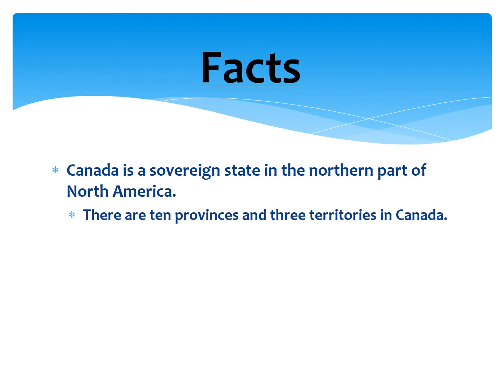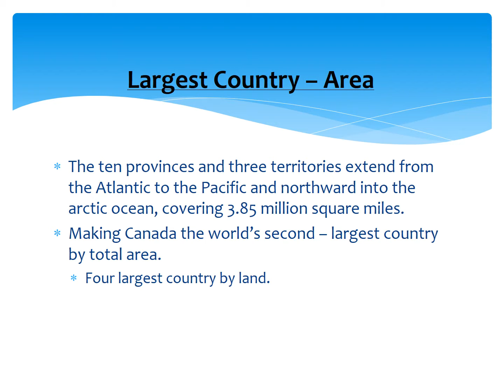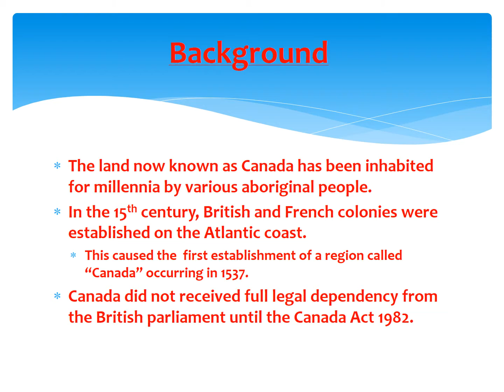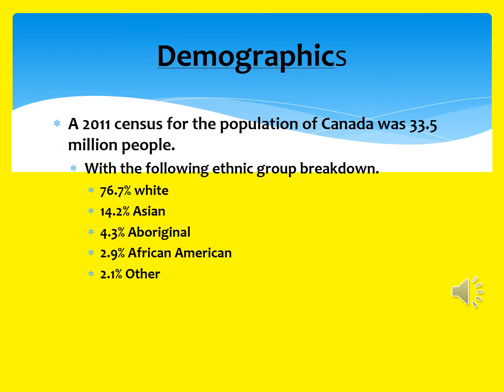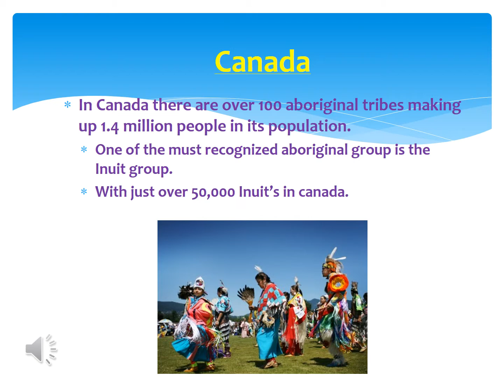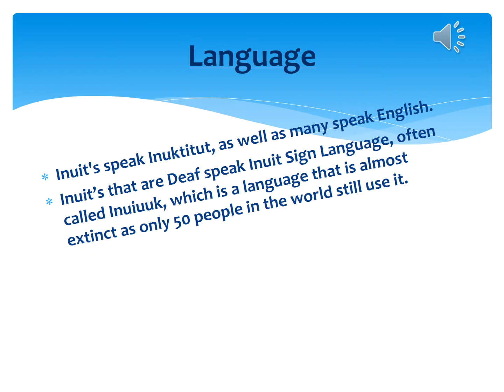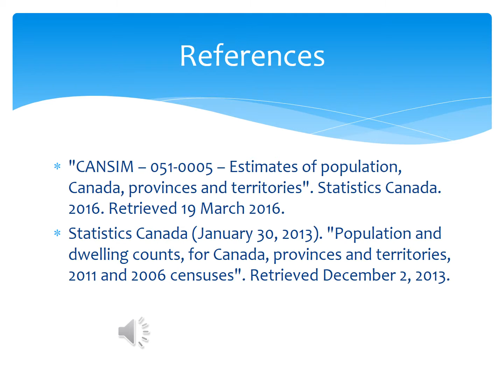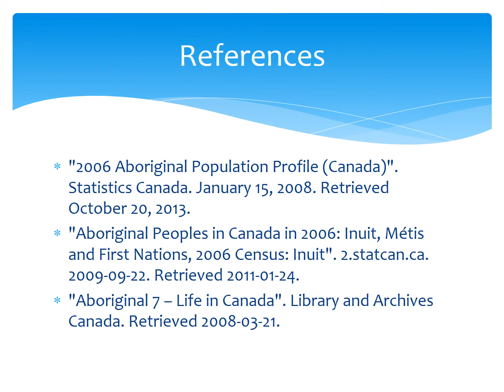Group Trojans = Canada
Comment here or on Blackboard for attendance points. Make sure to post your name.